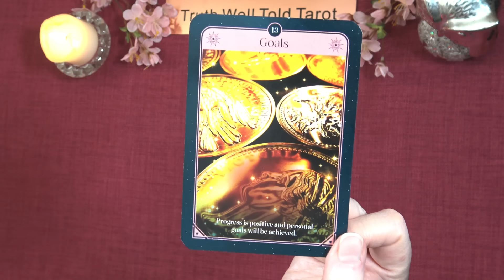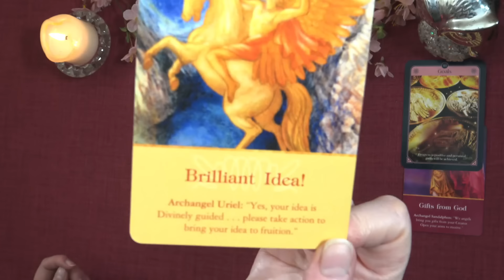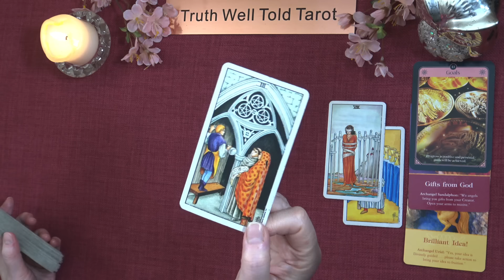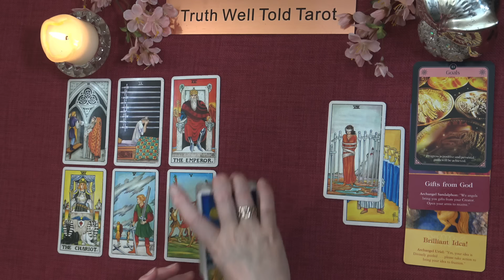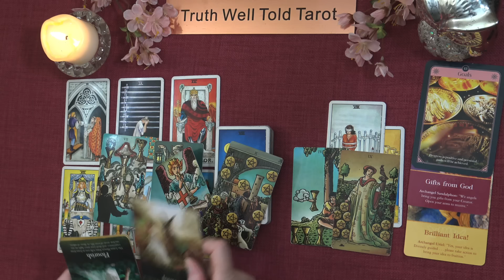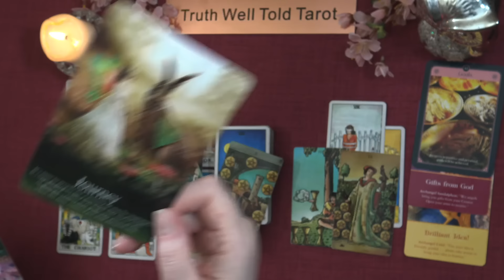AQUARIUS WEEKLY TAROT READING "A DEPARTURE & AN INCREASE" March 18th to 24th 2024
Aquarius Weekly Tarot Reading 💖

Andrea xx